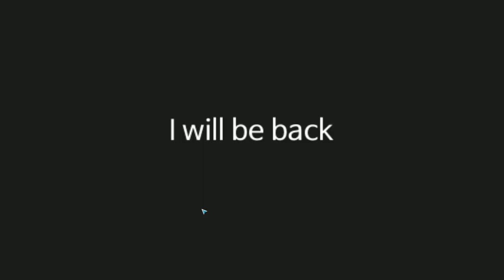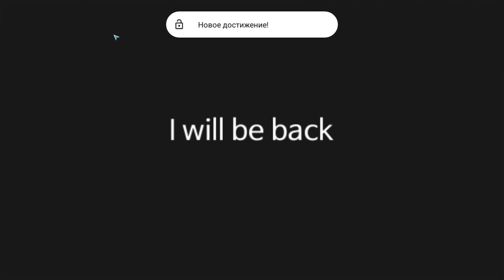Missile Dude RPG #2 ОБНУЛИЛСЯ И НЕ РАЗ 😭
Missile Dude RPG – красочное RPG на андроид, где вы будете уничтожать монстров с помощью различного оружия. В этой гире вы перенесетесь через порталы в другие миры, где обитают ужасные демоны и сильные боссы. Вашей задачей будет продержать оборону и не дать врагам победить вас. Выбирайте из огромного списка оружие, которое больше всего подходит вам по стилю игры и начинайте бой. Открывайте для себя новых бойцов, которые будут помогать вам уничтожать демонов с помощью святых ракет и выжить в этом ужасном мире.